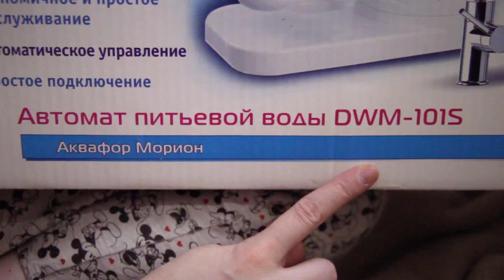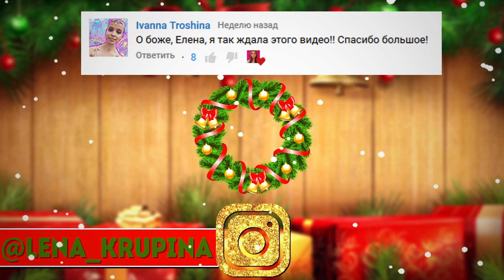ПАРАМЕТРЫ ГИМНАСТКИ | ВЕС и ПИТАНИЕ | Мои диеты и способы держать себя в форме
В видео рассказываю о том, сколько я весила, о своих проблемах с весом, мое отношение к анорексии. Как я быстро сгоняла вес, как продолжаю бороться с лишним весом. А так же рассказываю о маленьких секретах, которыми пользуются все гимнастки.

Можете поддержать мой канал: 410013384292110 (Яндекс Кошелек)

Все о художественной гимнастике, видео об оформлении и ведении ежедневников и других творческих блокнотов, канцелярия, чем я рисую и оформляю. Популярные CHALLENGE, разговоры, влоги, крутые DIY, отзывы о фильмах и книгах и просто веселые видео.